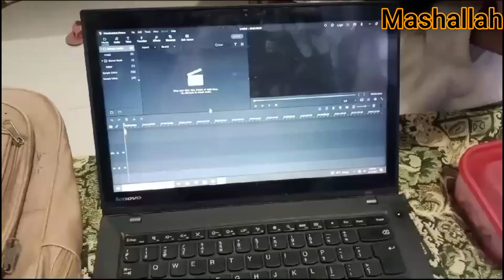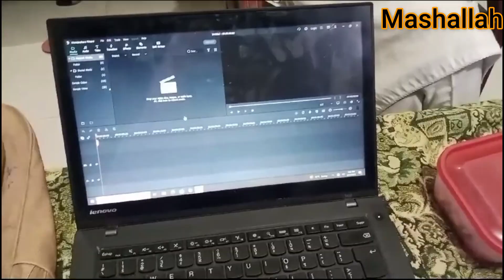Eyes infection | Tea party in hospital with friend | Mere be eyes hoi khrab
Hi my youtube family umeed karti hun ap sub thk thak hun gy so aj k vlog ka karty hy hum start so aj k vlog my buht zeada maza k hony  wala hy shaid he ap logo ny esa vlog pehly dekha ho so hum apny vlog ka hy start  eys infection ho gea sabko sab sy phly amna ke eyes khrab hoi or is ny sab ke khrab ke ap sab ko bhe chy glasses phen ky rakhy jis sy ake ayes krab na ho eyes py ice lgay drops daly apna khyal rakhhy next jee humy hospital ma kee tee party with friends break time tha or hum ny lunch kea osky bad hamry pass milk tha  mehwish or ayesha ny bani tee wo bhe elachi wali mazy ke krr ky or phr hum logo ny sath beskit mangway phr mil ky hum tee pee or enjoy kea or sath ma ke bate or phr hamri break  ka time finsh ho gea  or hum log wapis apni duty py chli gai i hope so ap logo ko mera ya vlog acha lga agr acha lga ho to video ko like krr dey or agy apny friends ky sath bhe shere lazmi kry apna bhot sara khyal rakhy or chennel ko subscribe krna na bholy ga milty ha next vlog ma ek nai exting video ma tab tak ky ly allah hafiz thanks for watching take care ba bye
ThanKYou-:)